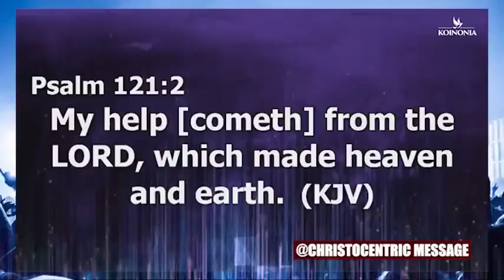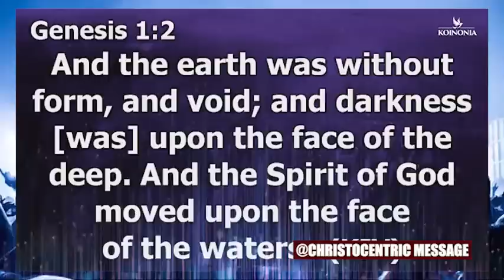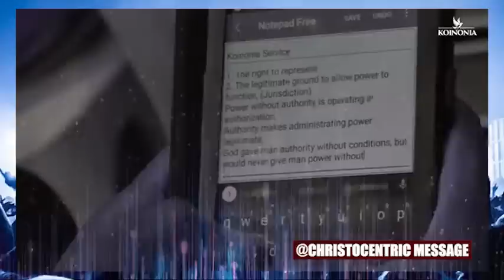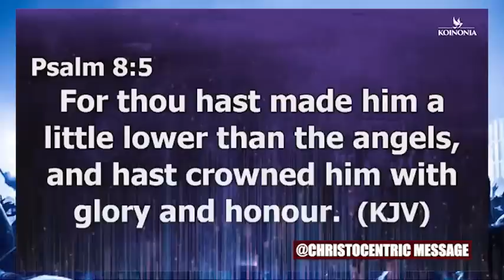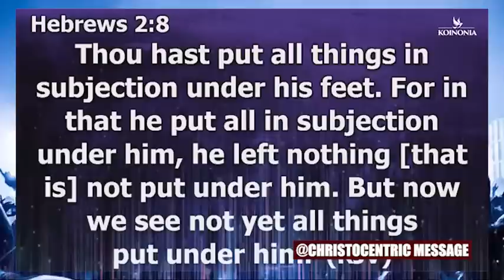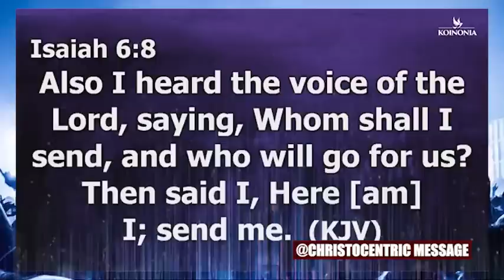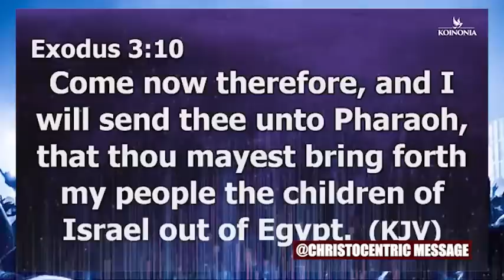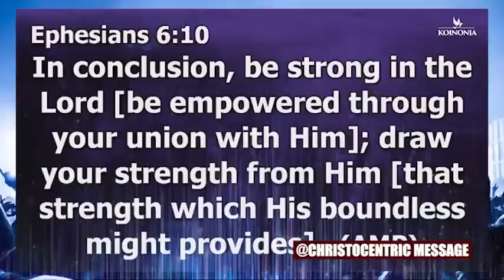BEFORE YOU CAN USE YOUR SPIRITUAL AUTHORITY IN ANY SITUATION, Watch This - Apostle Joshua Selman